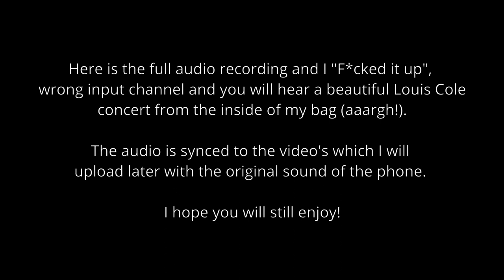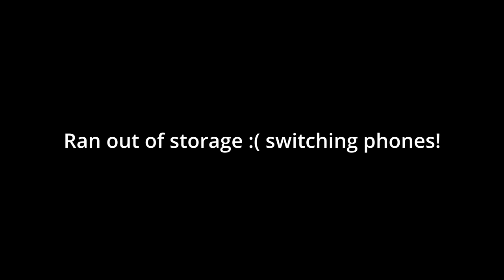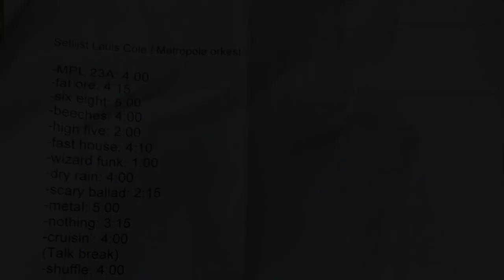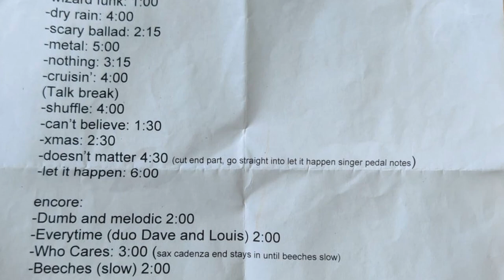Louis Cole & Metropole Orkest | Tivoli Vredenburg Utrecht June 6, 2023 (full show)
Complete video and audio recording of Louis Cole with the Metropole Orkest live at Tivoli Vredenburg in Utrecht, Tuesday June 6, 2023. As I used the wrong audio input the sound is not as pristine as wished but after my son Luc applied his sound wizardry the result is still very listenable except from some hisses and ruffles (I will upload the videos with phone sound separately). Halfway there is a phone switch, changing from iPhone to Samsung (a Pepsi test). At the end there is a picture of the setlist a friend "borrowed" from the stage after the show. For the official setlist and complete line-up Enjoy!

Setlist:
1. MPL 23A
2. Fat Ore
3. Six Eight
4. Beeches
5. High Five
6. Fast House
7. Wizard Funk
8. Dry Rain
9. Scary Ballad
10. Metal
11. Nothing
12. Cruisin’
13. Shuffle
14.Can’t Believe
15. Xmas
16. Doesn’t Matter
17. Let it Happen
Encore:
18. Dumb and Melodic
19. Everytime
20. Who Cares
21. Beeches (slow)

Line-up
LOUIS COLE & BAND:
Louis Cole - voice, keys, drums     @louiscolemusic
Jacob Mann - keys                          @jacobmannmusic
David Binney - alto saxophone      @davidwbinney
Sam Wilkes - bass                           @s.wilkes.music
Reinier Baas - guitar                        @reinierbaas

Backing vocals:
Genevieve Artadi                             @enevieveartadi
Fuensanta Méndez                         @fuensanta.mendez
Laura Polence                                  @polencemusic
Marta Arpini                                     @martaarpini
Sanem Kalfa                                    @sanem_kalfa
(and one other?)

METROPOLE ORKEST
conducted by Jules Buckley        @julesbuckleymusic

All compositions, arrangements and orchestrations by Louis Cole
Written for the shows with Metropole Orkest

Additional orchestration: Damiano Pascarelli (2, 3, 9, 14, 17), Stefan Behrisch (4, 5, 7), Jochen Neuffer (6, 8), Jesse Passenier (13)